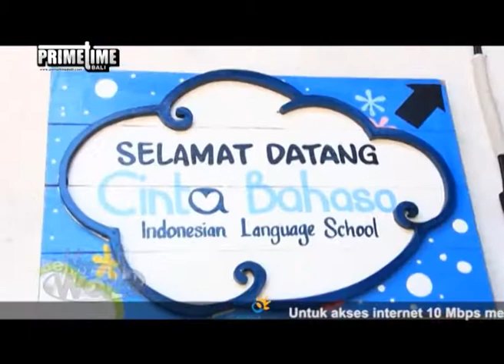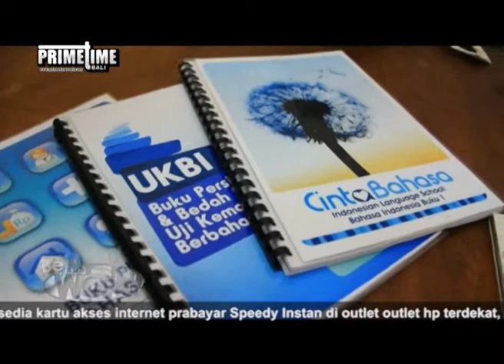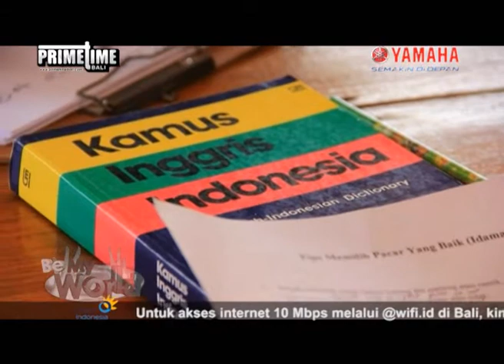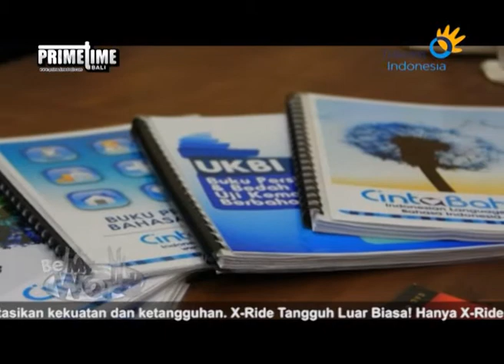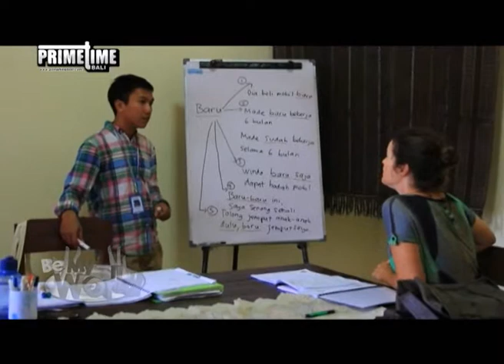Be My World Eps 20 - 02 Cinta Bahasa Indonesian Language School